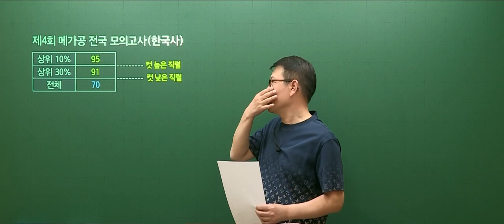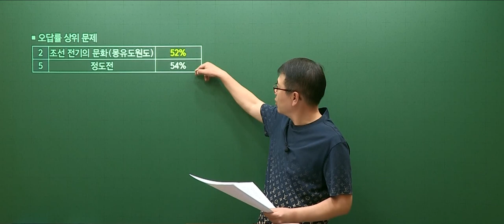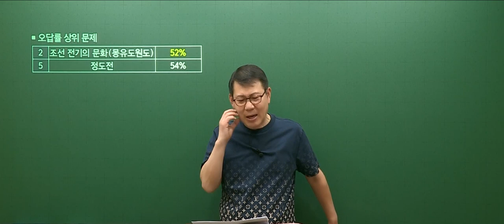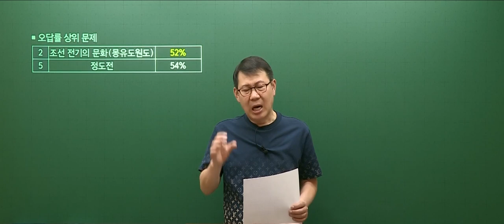[고종훈 한국사] 제 4회 메가공무원 전국 모의고사 한국사 총평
메가공무원에서 진행된 전국 모의고사 4회 한국사 총평입니다.